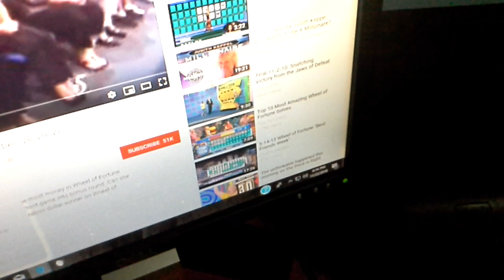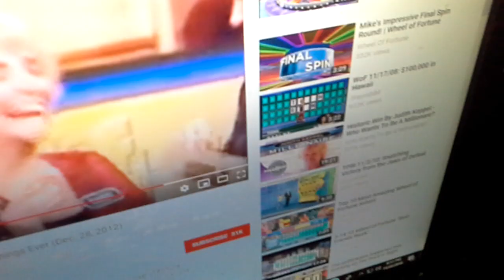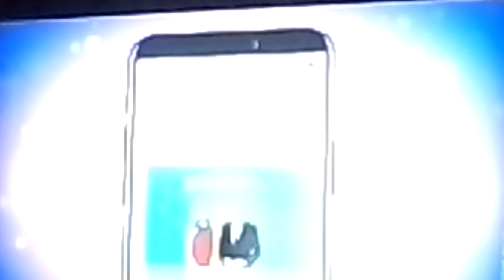Wheel of Fortune happy thanksgiving part 5 final